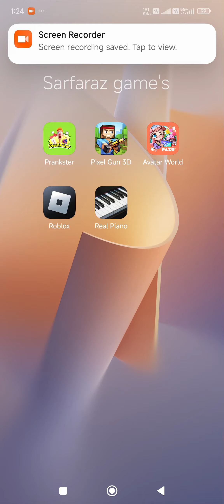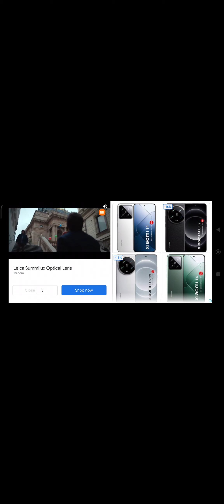19 May 2024